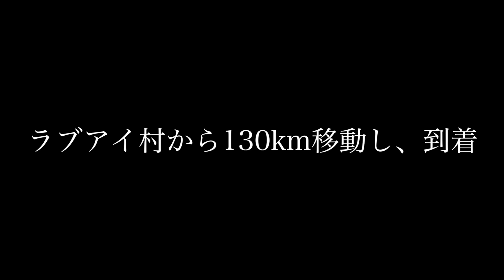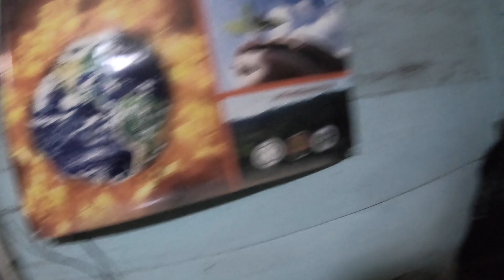スマトラ島のヤバいジャングルに向かいます。smatera